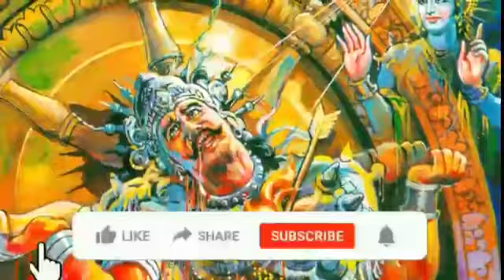ಕರ್ಣನ ಅಂತ್ಯದ ಸಮಯ.ಕೃಷ್ಣನಲ್ಲಿ ಏಕೆ ಕರ್ಣ ಈ ಎರಡು ವರಗಳನ್ನು ಕೇಳಿದ ?